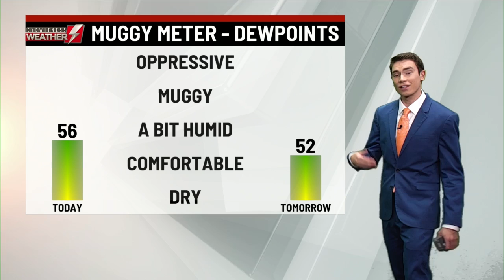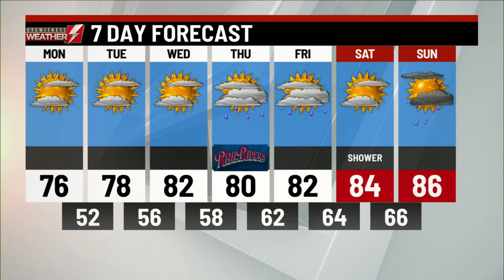Eyewitness News Webcast